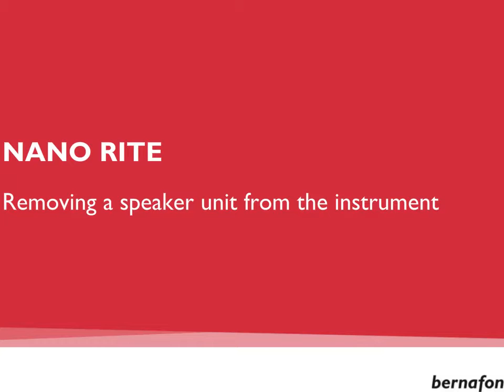Removing a speaker unit from the instrument